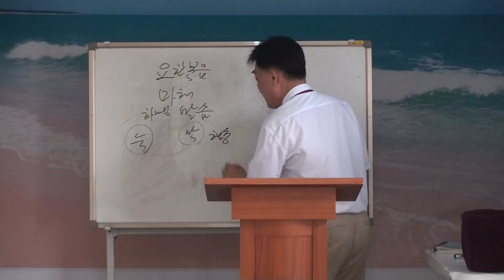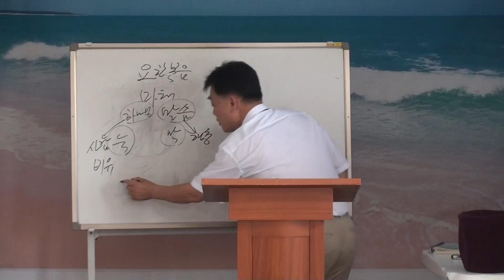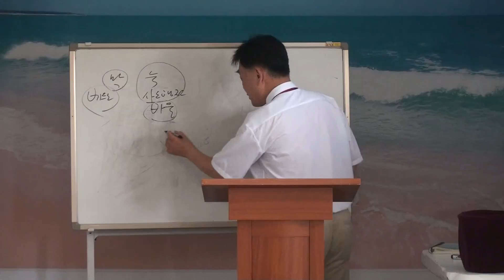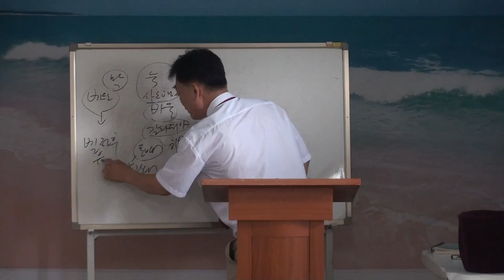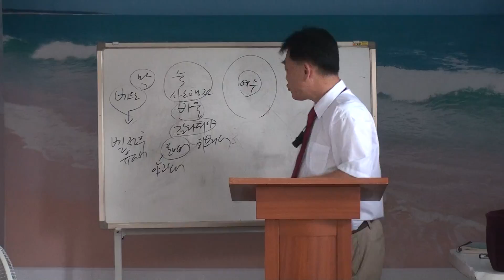바울 복음과 평신도 역할(산수유 고영식)